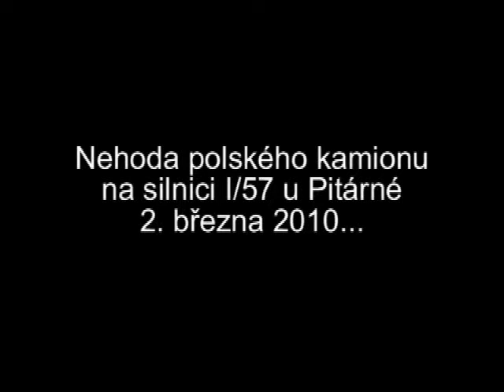pitarne 2-3-2010_xvid.avi